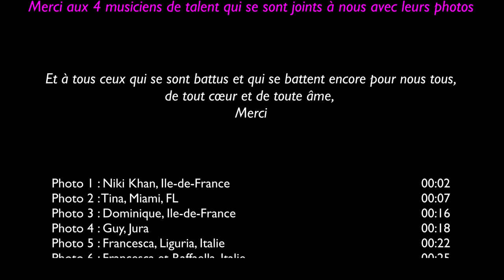On te Vaincra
Paroles et Musique de Niki Khan